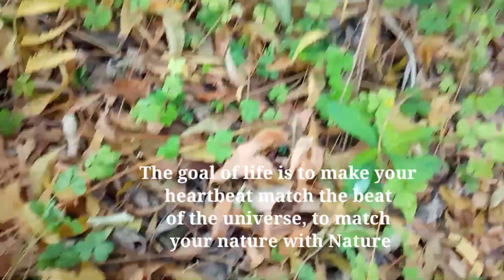Best out of waste idea | waste containers re-use ideas 💡